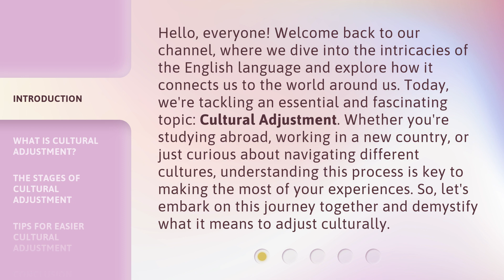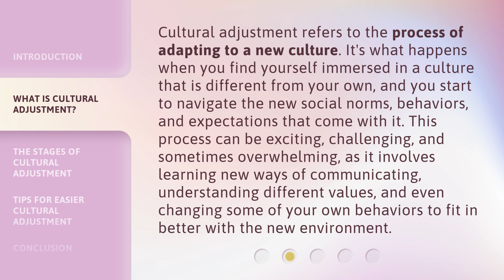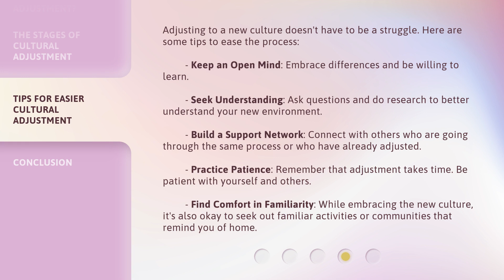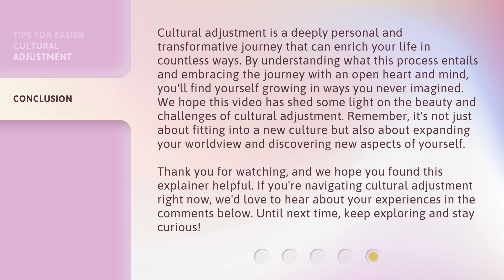Navigating New Cultures: Understanding Cultural Adjustment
Cultural Compass: Navigating New Cultures • Discover the key to understanding and thriving in new cultures with practical tips for cultural adjustment.

00:00 • Introduction - Navigating New Cultures: Understanding Cultural Adjustment
00:44 • What is Cultural Adjustment?
01:20 • The Stages of Cultural Adjustment
02:16 • Tips for Easier Cultural Adjustment